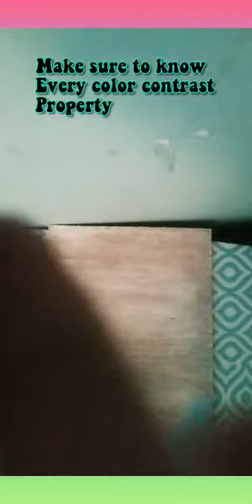Painting on a wooden *RECTANGULAR SURFACE*||Mix crafts with meenal...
Hey all

XOXO
MEENAL 🙂